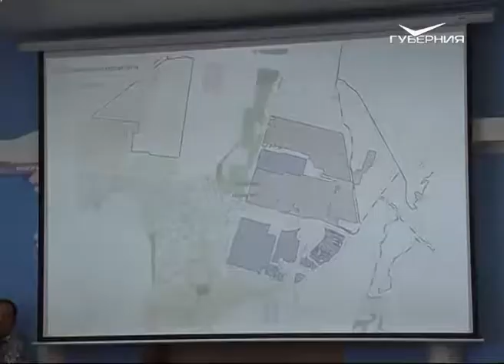Факторы, влияющие на ухудшение экологической обстановки, обсудили в Тольятти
В Автограде жители некоторых районов жалуются на смог. Местная администрация ищет пути улучшения экологической ситуации. Общественников, экологов, представителей силовых структур местная власть пригласила на межведомственное совещание. Что мешает Тольятти вздохнуть полной грудью? Выяснял Владислав Жирнов.